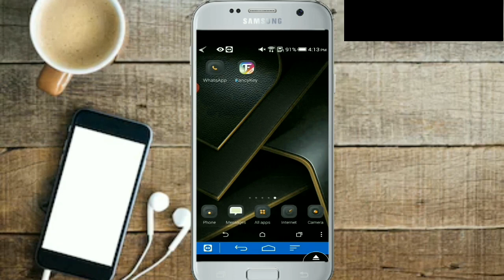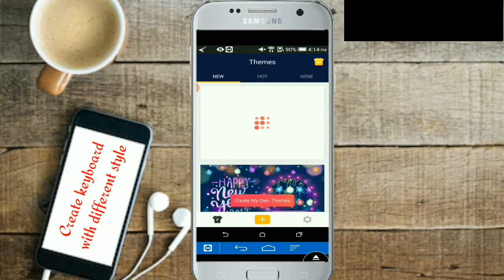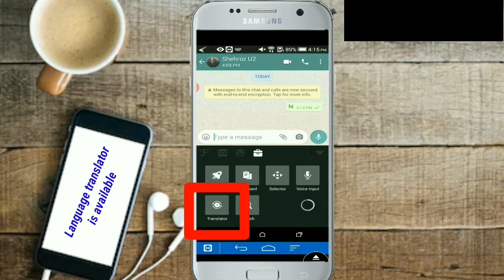Whatsapp Cool Tricks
Special Note:

I use your data thank you so much for providing the data. If you feel bad